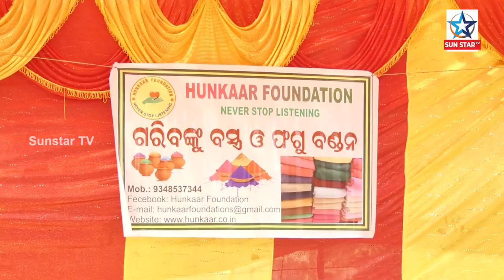Holi 2023 ; ଗରିବ ଅସହାୟଙ୍କ ବେରଙ୍ଗ ଜୀବନରେ ରଙ୍ଗ ଭରିଲା Hunkar Foundation